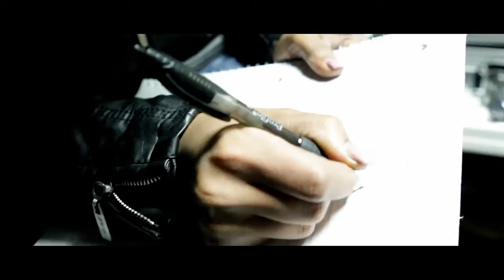RAW LT - ALL MY LADIES CEOS VLOG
RawLT brings you behind the scenes of the making of ALL MY LADIES CEOS ft. Fiya MediaMogul, TroubleSum, Ivy Shades, BossLadyJaye, and Diamond White